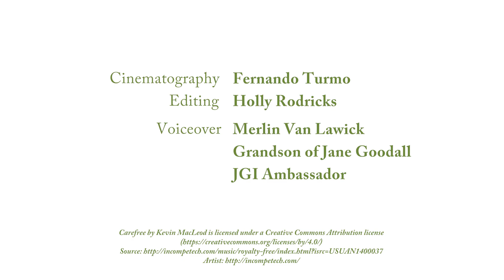Kabi the Chimp Gets a New Life with New Friends at JGI's Tchimpounga Sanctuary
Kabi is a brave and curious little chimpanzee rescued from the illegal pet trade by the Jane Goodall Institute. At JGI's Tchimpounga Chimpanzee Rehabilitation Center in the Republic of Congo, Kabi is given all the love and care he needs to thrive. A JGI caregiver, named Cristel, acts as a surrogate mother to Kabi and spends 24 hours a day helping him to heal from the trauma of his past.  At Tchimpounga, he gets to play with other rescued chimpanzees Vienna and George, and eventually, he may even have the chance to be transferred to one of the Tchimpounga sanctuary islands! You can the support the care of Kabi by becoming a Chimpanzee Guardian